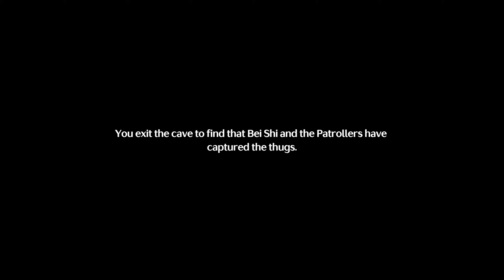Wuthering Waves (CBT2) | Lingyang's Character Story (Chinese Dub)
Playing Lingyang's Character Story from Wuthering Waves Closed Beta Test 2.

Xiaoye returns to the city
00:00:00 Head to the theater
00:04:31 Visit the first client with Lingyang (Ganxue)
00:06:36 Visit the second client with Lingyang (Linling and Sheng)
00:09:18 Visit the third client with Lingyang (Shuncai)
00:15:43 Look for Lingyang around the teahouse (Bei Shi)
00:20:49 Go to the logistics station ahead
00:21:16 Go in the direction of the cry for help / Rescue the logistics guy
00:25:21 Follow Lingyang's tips to find suspicious camps
00:26:10 Find a suitable location and eavesdrop on The Savage Beasts' conversations
00:28:37 Investigate the camp of "The Savage Beasts" (0/3)
00:32:13 Bei Shi and Rover listen to a hologram message from Bei Ji
00:34:45 Go in the direction of the bell
00:35:33 Talk to Lingyang
00:38:42 Enter the cave

00:39:02 Get into the cavern
00:39:22 Investigate the traces
00:39:57 Go deeper into the caverns
00:40:31 Defeat all enemies
00:40:53 Investigate further
00:41:41 Switch to Lingyang to break the rocks
00:41:51 Explore the underground
00:42:31 Use plunging attack to break the rocks
00:42:41 Continue exploring the underground
00:44:30 Use Plunging Attack to break the rocks
00:44:40 Find Nightshade
00:47:23 Defeat the monsters
00:47:52 Return to the Spearback Ursa
00:48:26 Draw away the Spearback Ursa
00:48:48 Go to the location
00:52:08 Defeat The Savage Beasts
00:54:07 Fend off the enemies
00:55:46 Lingyang and Rover talk to Bei Ji
00:58:29 Leave "Hidden Cave"

01:00:10 Back to the residential area
01:04:58 Go to the theater with Lingyang
01:07:01 Look for the right props at the theater backstage
01:08:30 Lingyang talks to Rover about the lion dance
01:10:32 Go to the theatre the next afternoon (15:00-17:00)
01:11:06 Look for Bei'ji and Bei'shi in the audience area / Talk to Bei'ji and Bei'shi
01:11:39 Lingyang's performance
01:13:35 Go to the backstage of the theater and look for Lingyang
01:16:40 Follow Lingyang
01:16:55 Lingyang talks to the Rover about the Jingle Beast

In the moonlight of ancient Banyan (The crescent moon on the banyan tree Achievement - Complete Lingyang Character Story: The Day After)
01:23:27 Talk to Bei'shi
01:26:12 Investigate around Violet Banyan
01:26:25 Talk with Lingyang